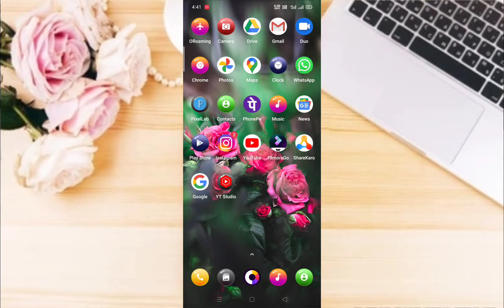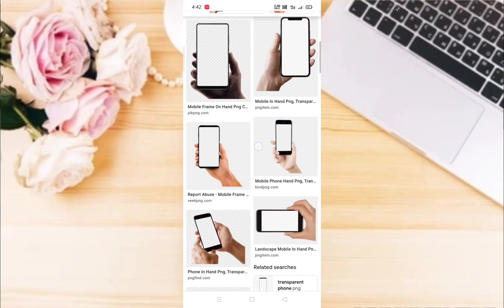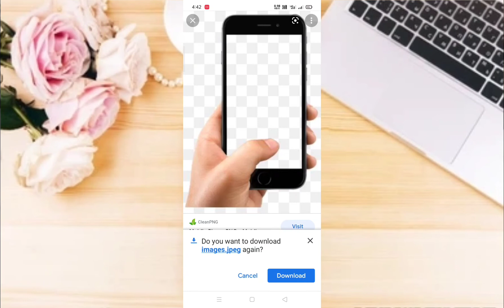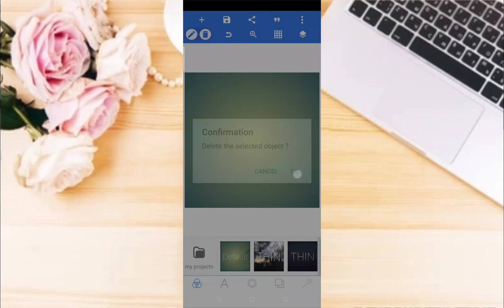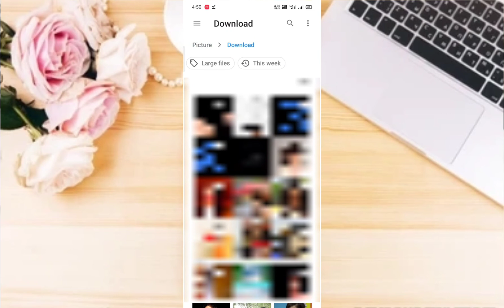हाथ से पकड़ने वाला मोबाईल वीडियो में कैसे लगाएं hath se pakdne wala mobaile video me kaise lagaen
hello friends swagat hai mere YouTube channel NS Gyan me 🙏🙏🙏🙏🙏🙏

to guys aaj ki video me main aap logon Ko batane wala hun hath se pakdne wala mobaile ka PNG video me kaise laga sakte hai
to guys video ko last Tak dekhega